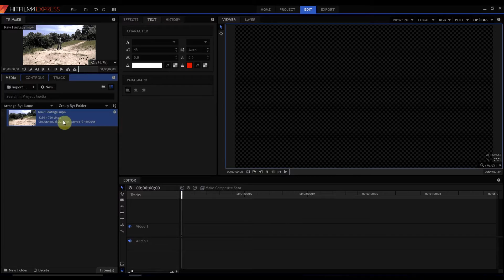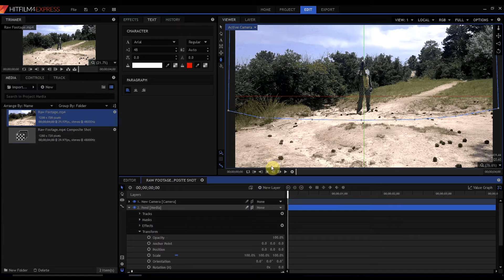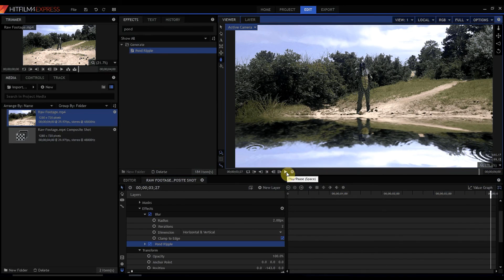Make your very own Pond for FREE in Hitfilm 4 Express!